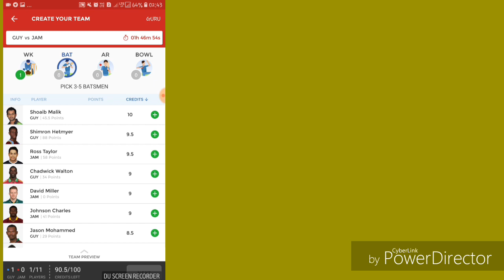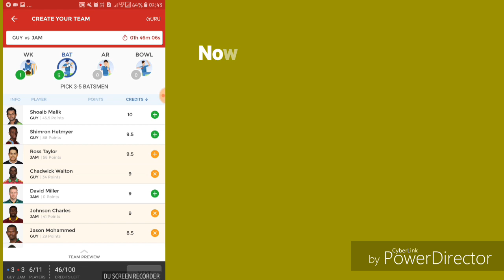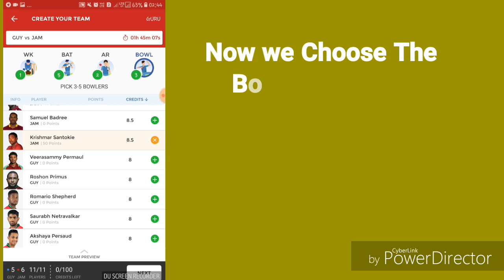Guyana vs jamaica Dream 11 Match And Toss Prediction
Cpl Team prediction